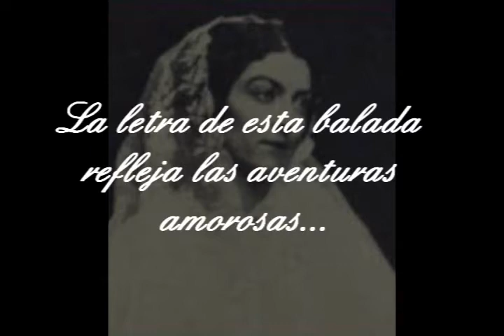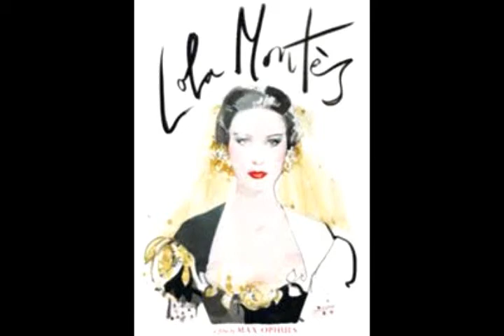La Balada de Lola Montes_Elizabeth Waldo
1.Lola Montes was her name
            she danced and romanced to fame
            her freedom could never be sould
            for to Lola, life meant more than gold.

        2.A king from a far away land
           her love, tried to hold and command
           her charm and allure rocked his nation
           for Lola, became a sensation.

        3.Lola en su historia de amor
           un rey ofreció su honor
           ni oro, nación ni loor
           su baile quedó en una flor.

       4.The new world was kindled by Lola's flame
          Grass Valley was calling her name
          she rode to the west where the frontier starts
          and her spirit soon captured their hearts.

      5. Sus ojos cautivan el mundo aquél
          enamoran lo bueno y cruel
          camino al poniente salió
          corazones contentos dejó.

      6.She prayed that the someday would find
          a true dashing love just her kind
          for all who loved her, legend says
          would kill for the charms of Montes.

       7.Oraciones Lola ofreció
          romances que ella no halló
          firme galán no encontró
          el mundo su amor le negó

       8.They say if you roam through the hills
           you'll see Lola riding there still
           she cries in the moon light alone
           while the wind whispers "Lola come home"